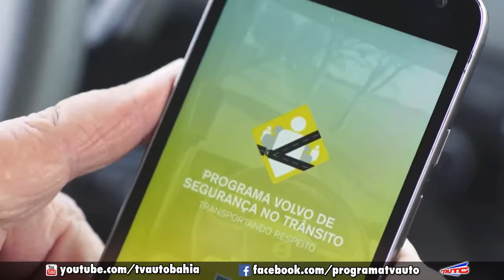VOLVO LANÇA APLICATIVO QUE REDUZ INDICE DE ACIDENTES